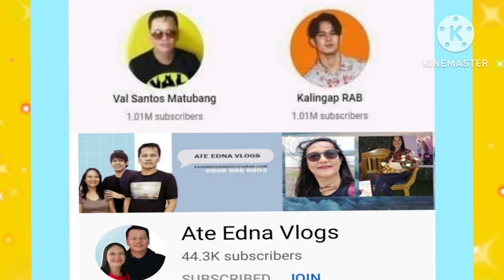WOW! ROEL AT RECHELLE MULING NAG PAKILIG/ROEL NASURPRISA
WOW roel at rechelle muling nagpakilig, roel na surprisa kalingaprab ofwkuwait roelofmalalag # valsantosmatubang